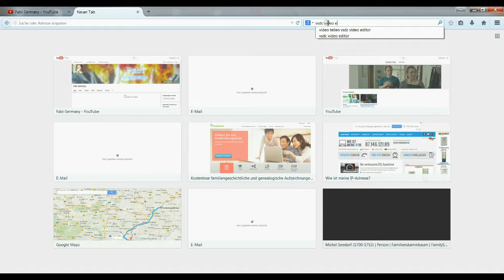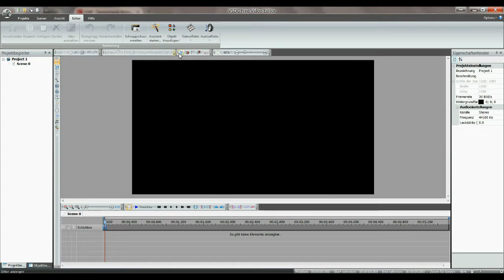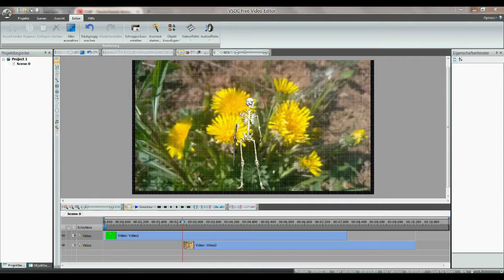Everything about Greenscreens + Gratis Softwaire (German HD)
Hier findet ihr alles was man über greenscreens wissen muss von was ein Greenscreen eigentlich ist wie er funktioniert bis wie ihr ihn selber benutzten könnt und das mit gratis Softwaire